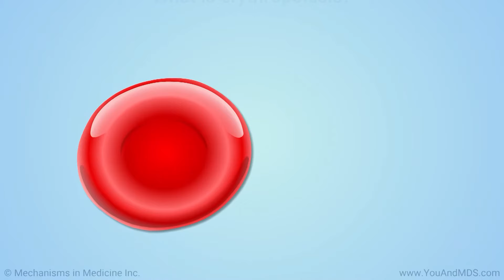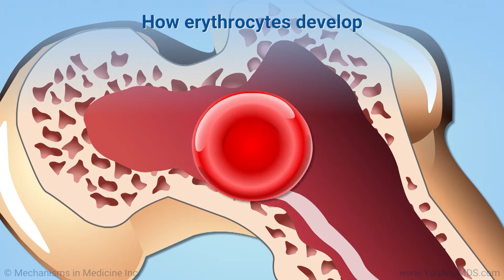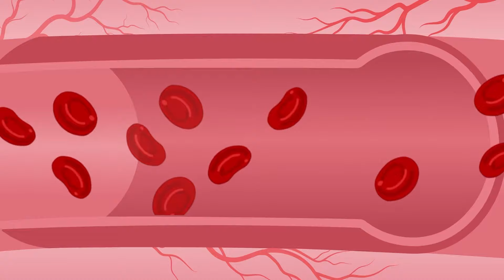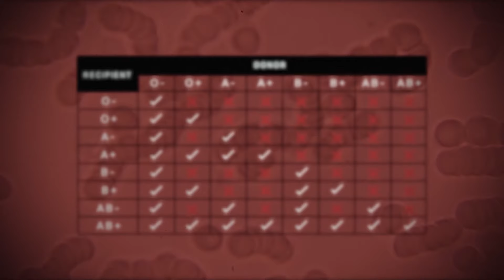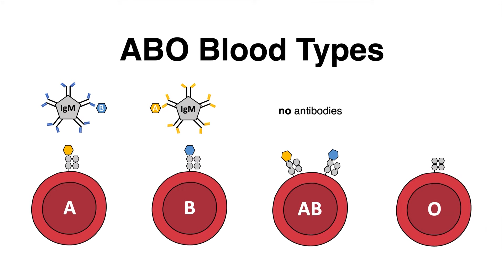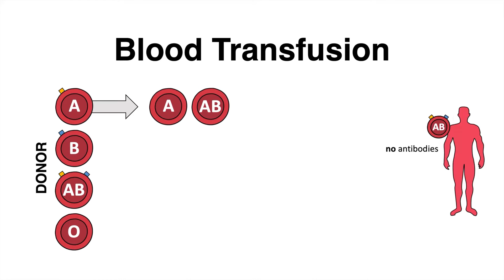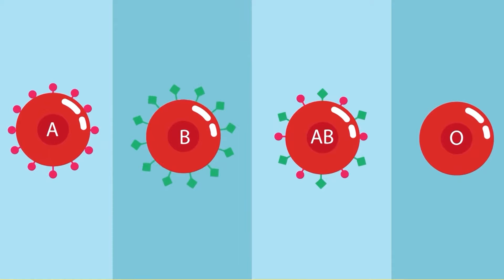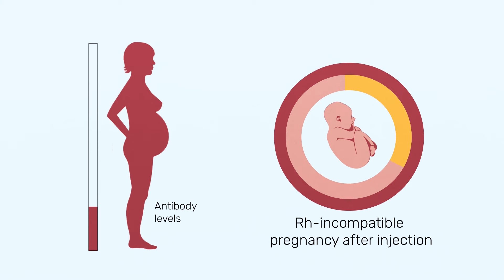Біологія. 8 клас. Урок 28. Еритроцити, групи крові та правила переливання крові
На даному каналі розміщуються уроки згідно типових навчальних програм, затверджених МОН України. Окрім, звичайних шкільних уроків на каналі розміщуються інші відеоматеріали, у рамках широкого впровадження STEAM-освіти у шкільних навчальних закладах. Не забудьте поділитись посиланням на дане відео зі своїми друзями. Залишайте ваші відгуки, пропозиції, коментарі, в т. ч. і негативні, щоб ми могли врахувати всі побажання і робити наш відеоконтент кращим. В коментарях можете вказати школу, місто, район, область. Нам завжди цікаво знати, в яких населених пунктах УКРАЇНИ нас дивляться більше всього. Ну і звісно дивіться інші відео на нашому каналі.